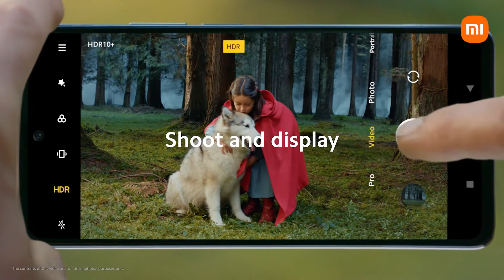Xiaomi 11T Pro One click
Tell the world your story with leading computational videography and pro-grade cameras, professional special effects and creative options right at your fingertips.

Join us at the Xiaomi11TProVirtualEvent on Facebook on Sunday, 24 October at 19:00 (SAST) 🤩 for more on the brand-new device.